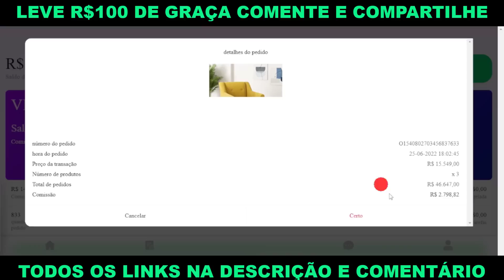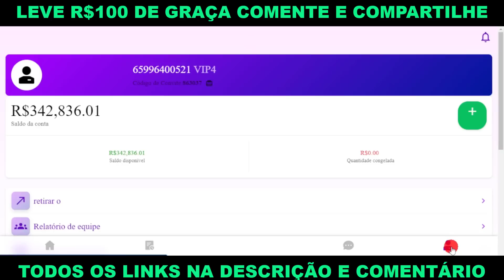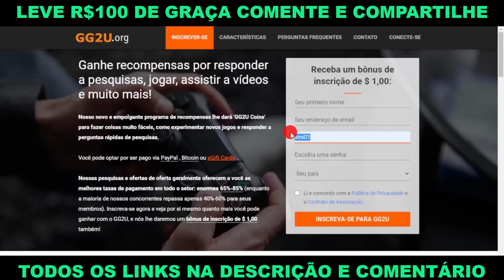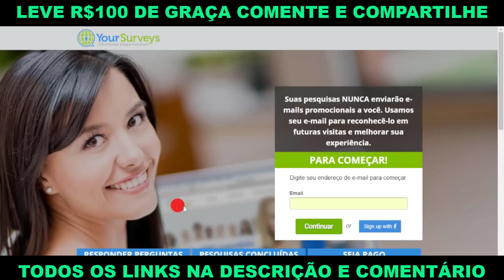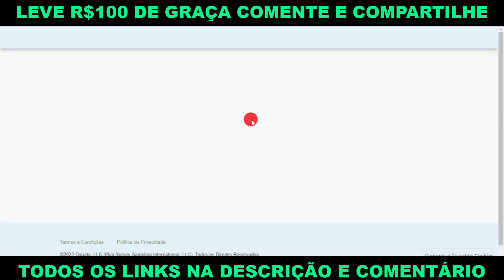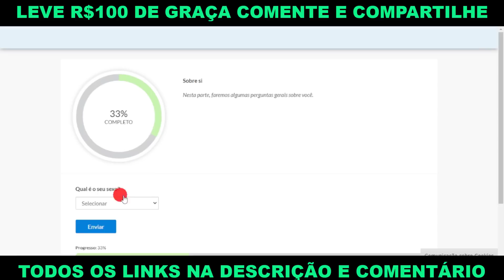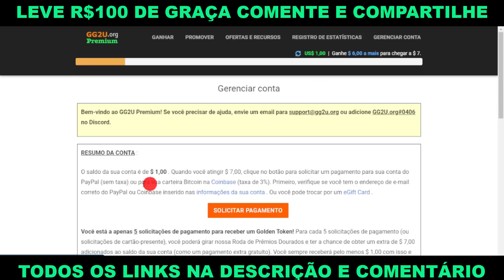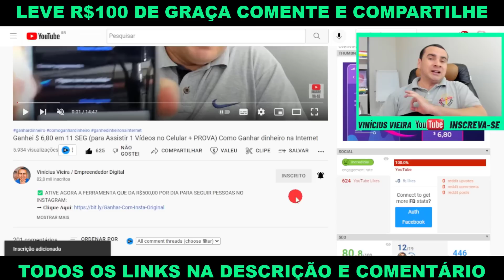Ganhe $ 0,75 por cada clique - Site pagando de Verdade [SEM GASTAR] Ganhar dinheiro na internet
⚡Descrição